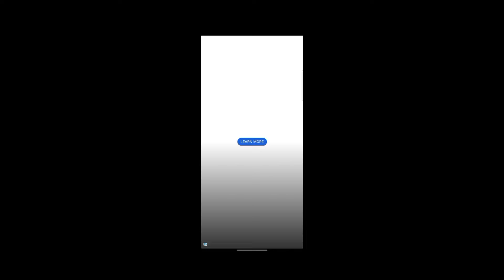THE BERLIN GAMES SHOWED UP SOMETHING ELSE